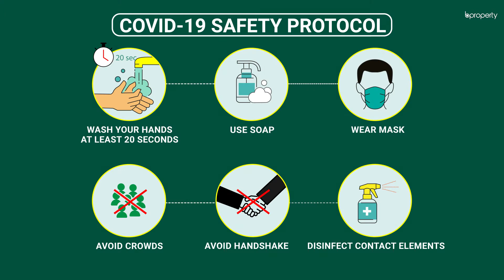Reasonable 850 Sq. Ft. Flat in Badda | Flat for Rent in Dhaka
Badda is a busy area and the transport facilities here are excellent. The apartment here is of a standard size with a modern interior and there are plenty of facilities to help you reside at ease. The comfort that you will find here in this flat is unmatched and the rent that you will have to pay is highly affordable.